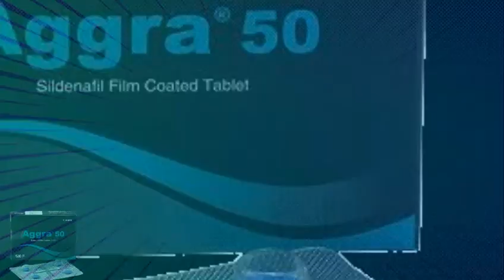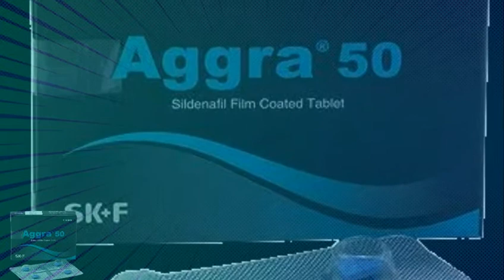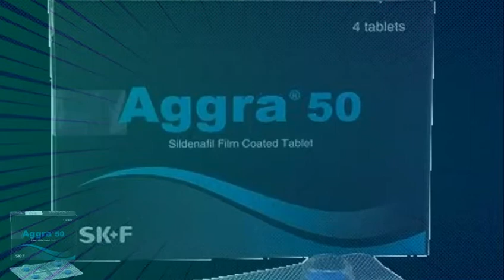Aggra 100 mg Tablet।।Aggra 50 mg Tablet।।দূর্বল পুরুষের আস্হা@MdFaijulHuq@Virtualclinic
Aggra 100
Agrra 50

👉সতর্কতা👈
👍ধন্যবাদ👍